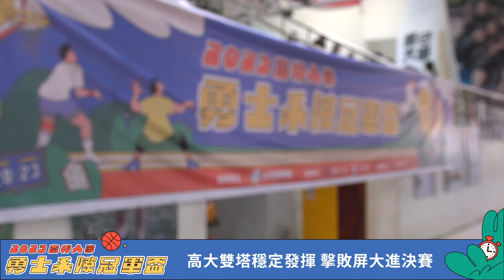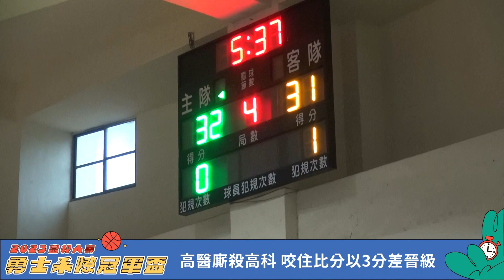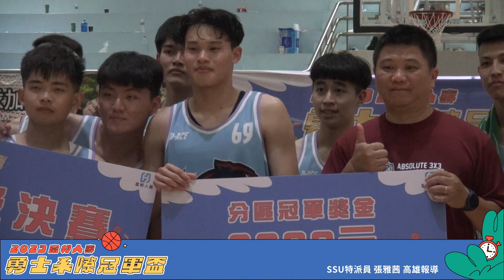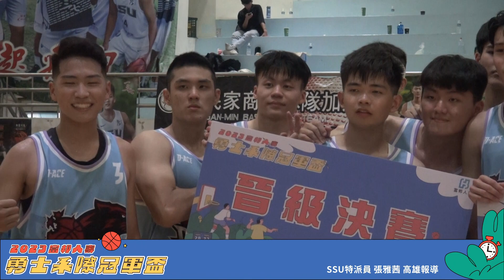SSU特派報導-高屏區預賽最終日 高大運休奪下全國賽門票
2023富邦人壽勇士系際冠軍盃高屏區最終日賽事，6月4日於三民家商登場，冠軍戰由高大運休對決高醫醫學，洪椲宸繳出全場最高34分，共計7顆三分球率隊以大比分75比 37 擊敗高醫醫學奪下全國賽八強門票。